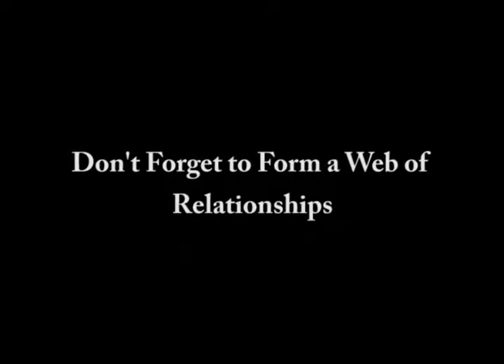Grant Gibson: Do's and Don't's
San Francisco based interior designer Grant K. Gibson discusses his online do's and don't's.